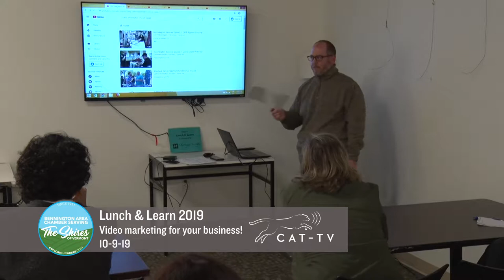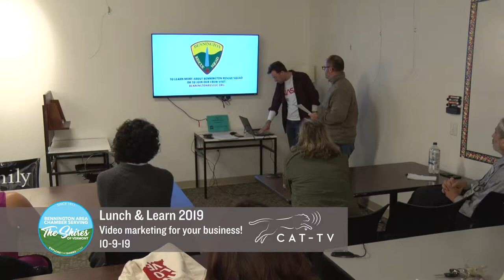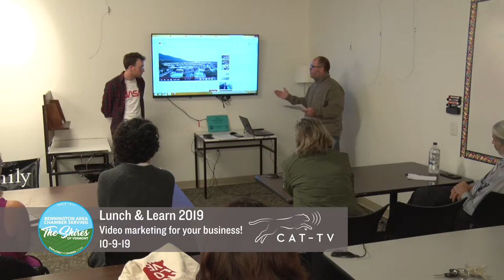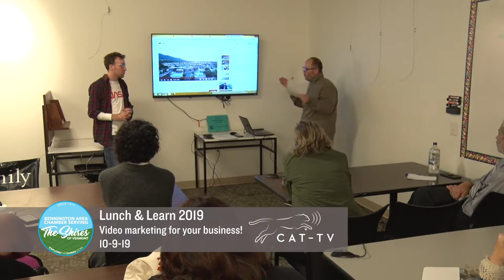Lunch & Learns // Video For Your Business